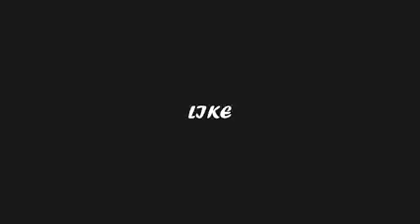March 28, 2019